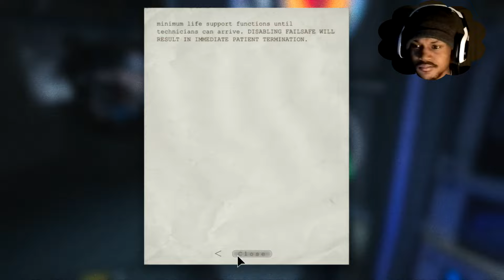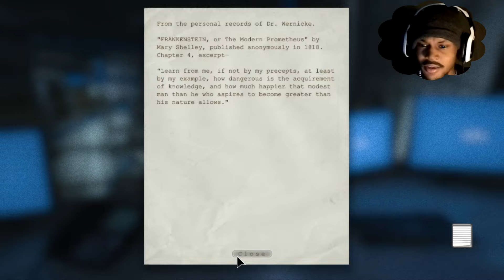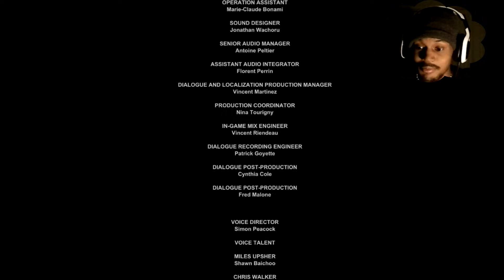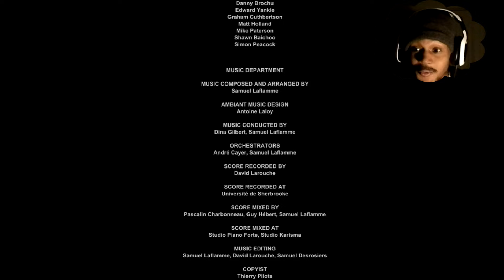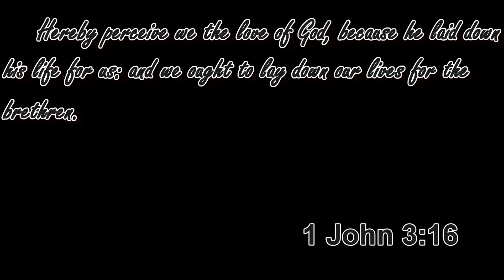Outlast [13] (ENDING) Gameplay Walkthrough | WHY GAME...WHY!?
Once again I just want to thank you guys so much for going through this CRAZY adventure known as Outlast with me. This was literally one of the BEST horror games I've ever played in my life -- no wonder you guys wanted me to play this so bad lol. Anyway, I appreciate all the comments and likes you guys supplied this series with, and I can't wait for our next adventure. Loveeee.

~CK